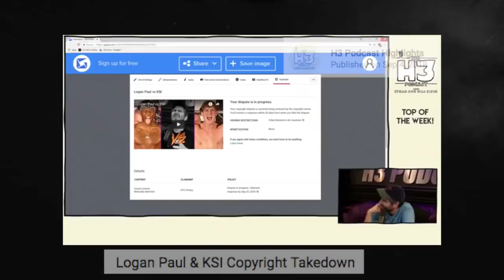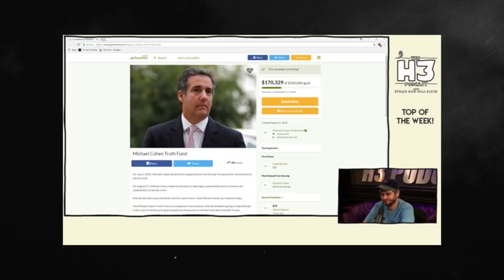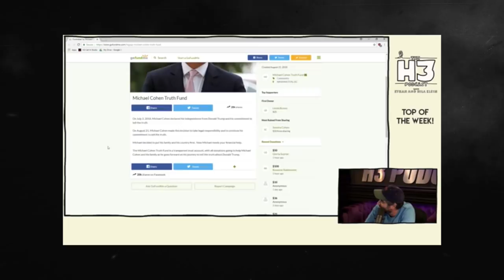What Conservative Media Isn't Saying About YouTube | Andrew Says